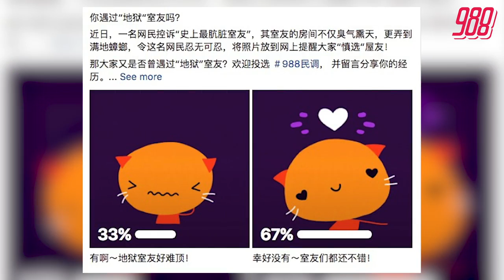#988 交换角度—— 你遇过“地狱”室友吗？